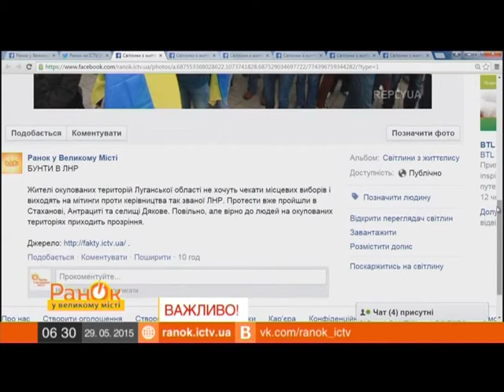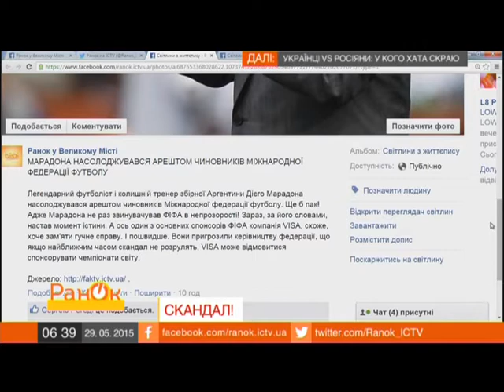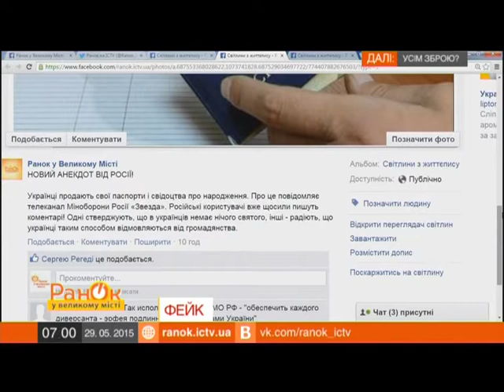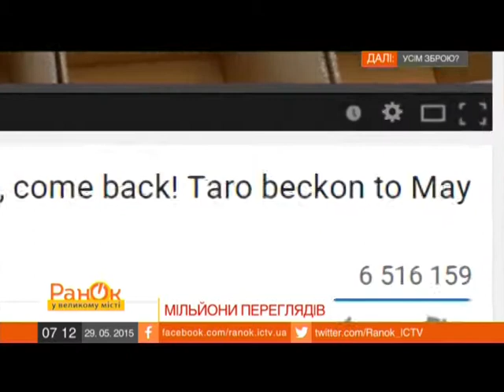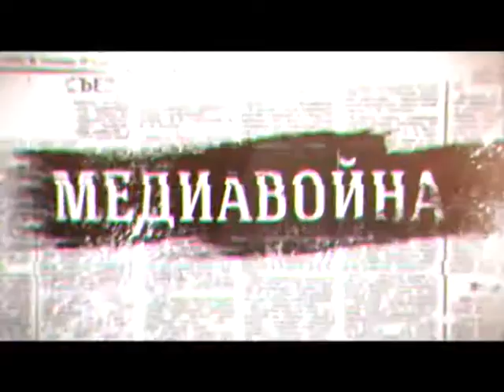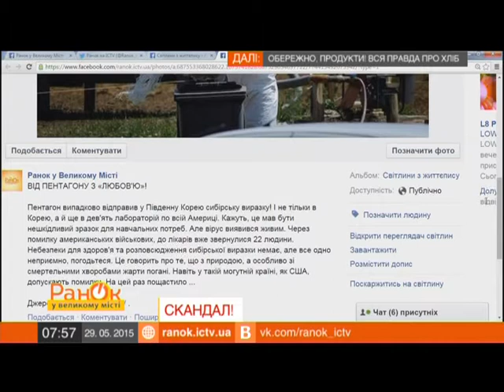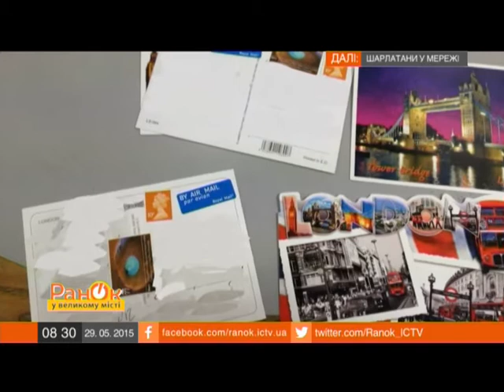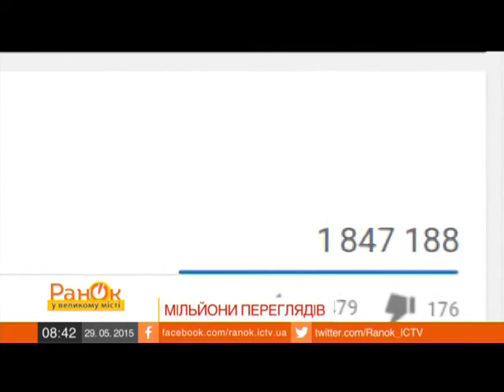Утро в Большом Городе - Выпуск 72 - 29.05.2015